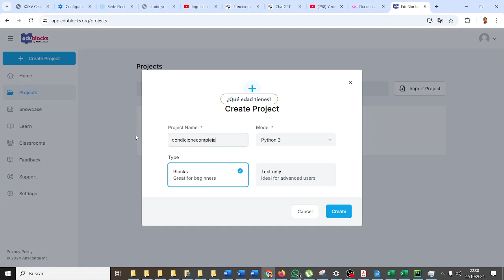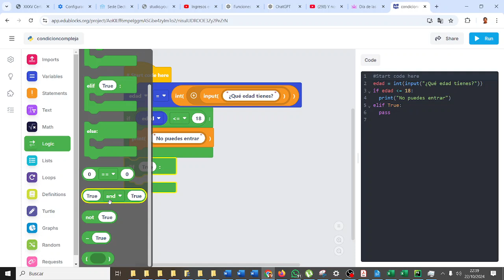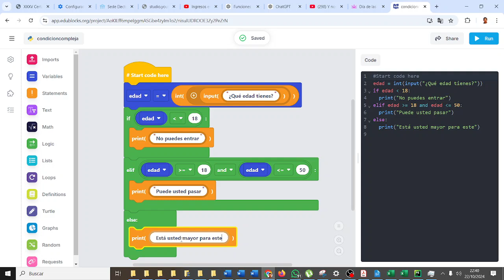EduBlocks Condiciones if compuestas Edad mayor 18 Python CyR3ESO IES Monterroso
EduBlocks Condiciones if compuestas Edad mayor 18 Python Computación y Robótica 3ESO IES Monterroso